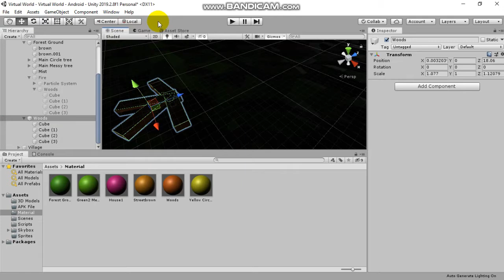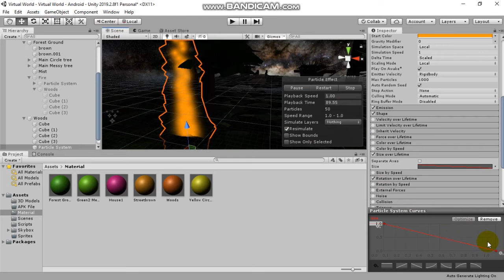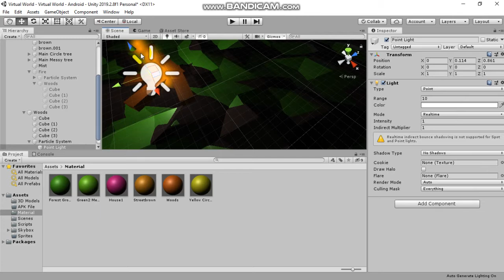How to make basic fire in Unity3D?